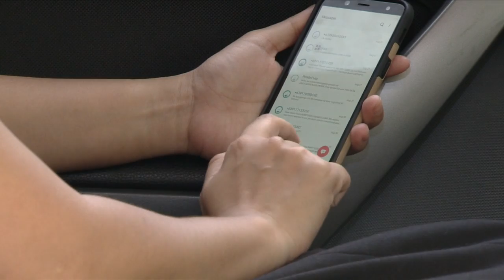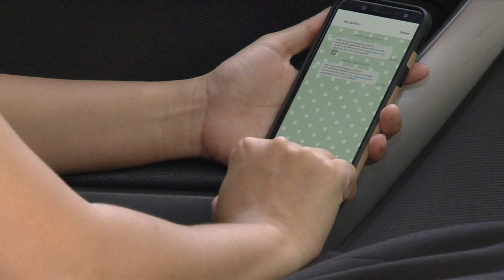Wuhan coronavirus outbreak seen to add another disruption to already disrupted global supply chain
Alex Capri, a research fellow at Hinrich Foundation, says the Wuhan coronavirus outbreak adds another disruption to an already disrupted global supply chain.
Capri notes that the rapid spread of the virus is already causing production delays.